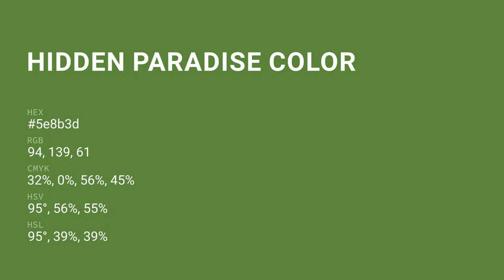Hidden Paradise color 5e8b3d hex color - Green color - Warm color 5e8b3d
What color is Hidden Paradise ? 5e8b3d hex color - Green color - Warm color 5e8b3d

Hex 5e8b3d Color Code is also known as Hidden Paradise color.

Hex 5e8b3d Color code in RGB color code model is created after adding 36.86% red color, 54.51% green color and 23.92% blue color.
Hex 5e8b3d Color code in CMYK color (process color) code model is generated after subtraction of 32% cyan, 0% magenta, 56% yellow and 45% black.